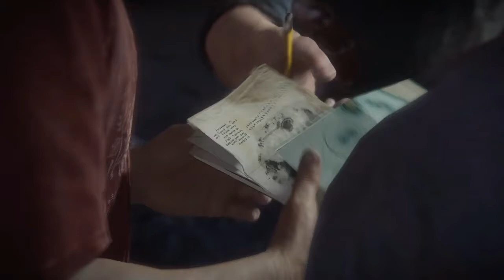Uncharted 4: A Thief's End Gameplay Walkthrough Part 14 - BEST MOMENT IN ANY GAME EVER (PS4)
Uncharted 4 A Thief's End Gameplay Walkthrough Part 14 includes a Review and Mission 14 of the Uncharted 4 A Thief's End Story for PS4. This Uncharted 4 Thief's End Gameplay Walkthrough will include a Review, all Story Missions, all Cutscenes, Crash Bandicoot, Chapters, Encounters, Treasures, New Gameplay and the Ending of the Single Player.